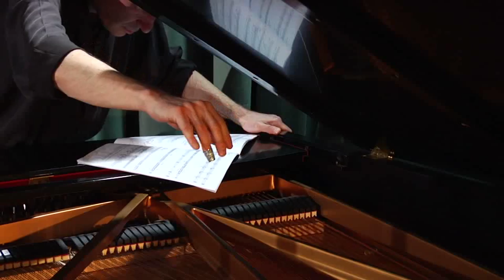Master2Promo-PeabodyTrio-Sandglass-Theater6-9-10 copy-MPEG-4 .mp4